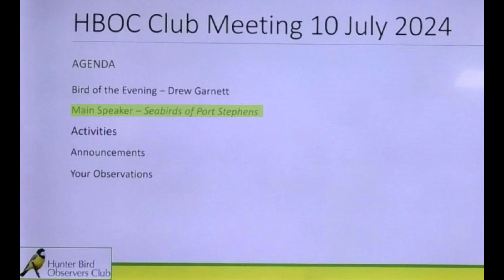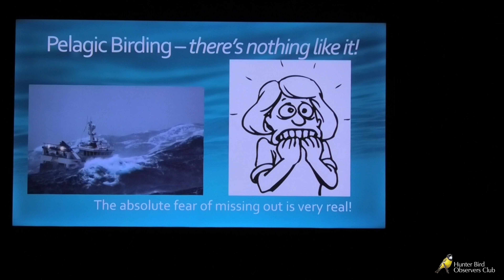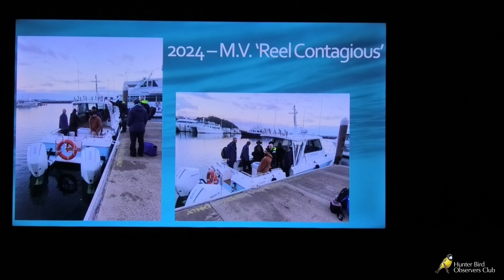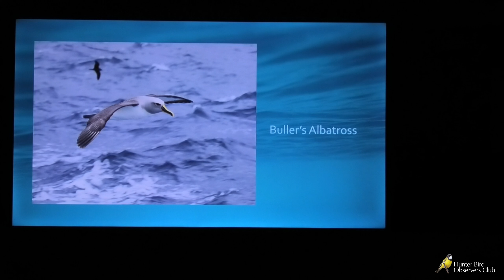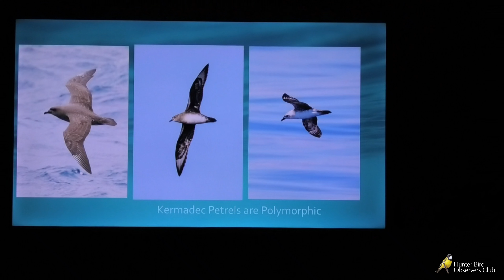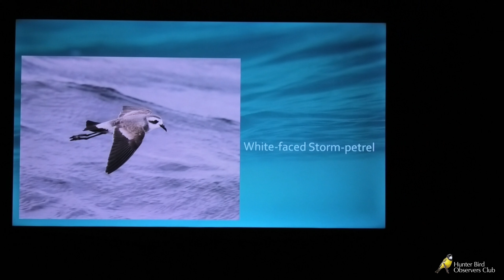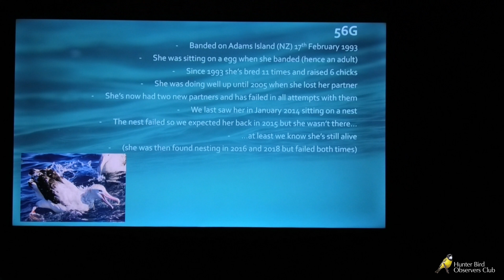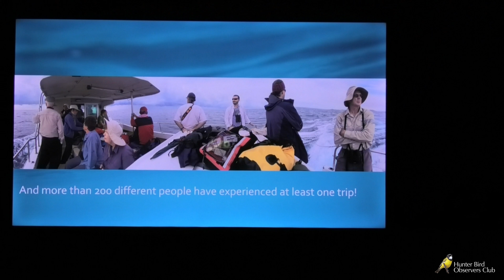Seabirds of Port Stephens_ Mick Roderick.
Join us for an engaging club night with Mick Roderick as the main speaker!   He'll delve into the fascinating world of seabirds, explain what a pelagic is and share insight into how they run their Port Stevens trips.
Mick will also highlight some of the remarkable birds they've encountered and give special mentions to memorable sightings.
Club night July 2024.